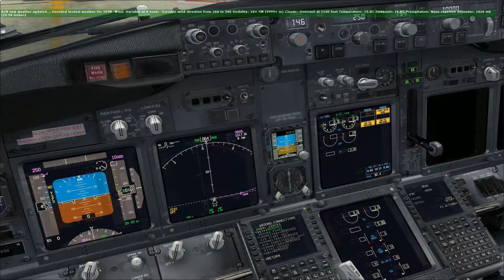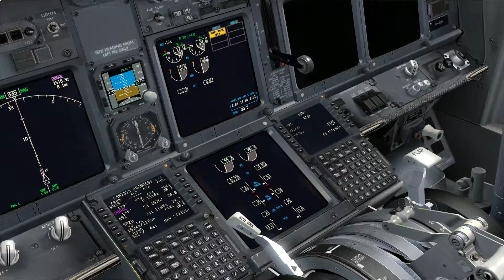PMDG 737-800 NGX Puesta en marcha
Encendido de motores y puesta en marcha

Add-ons

FSX ACELERATION
PMDG 737-800 NGX LAN
LATIN VFR SPIM
FS GLOBAL R3 FTX VERSION
REX 4 TEXTURE DIRECT
ACTIVE SKY NEXT 3.0 FSX
ORBTX FTX GLOBAL 1.3
DX10 FIXER
WALK AND FOLLOW FSX
AES( Airport Enhancement Services)

PC
Windows 7 Ultimate
Intel i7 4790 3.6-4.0 Ghz
 MSI GTX 970 4GB OC Edition
16 GB Ram